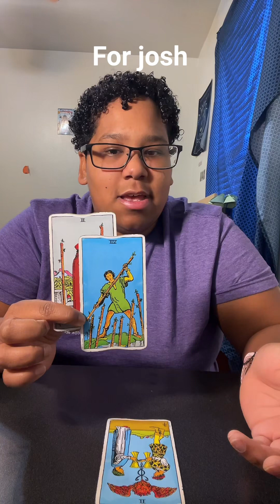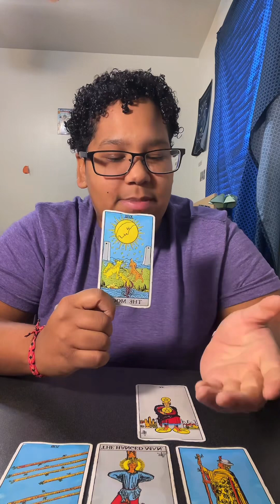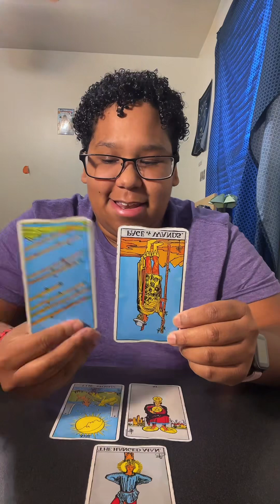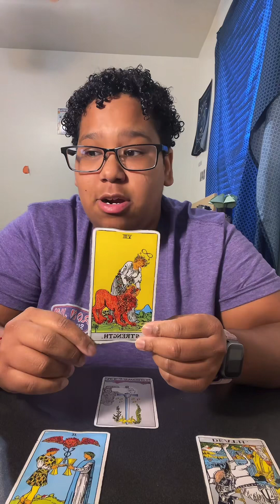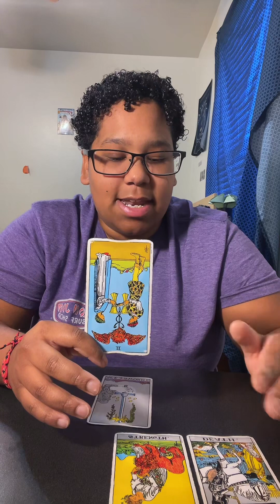Tarot readings from January 19th